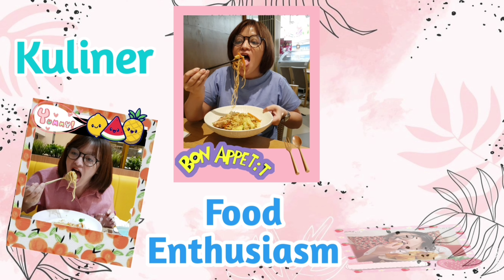MAKAN PUAS DI GRIYA ARAYANNA SURABAYA YANG BERNUANSA YOGYA ‼️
Kapan lagi bisa makan dengan suasana Yogya tapi masih berlokasi di Kota Surabaya, menu yang ditawarkan juga jenis comfort food banget deh...

Dengan bangunan yang semi outdoor membuat nongkrong jadi lebih asyik karena suasana yang berangin

🏡 Griya Arayanna
📍Jl Medokan Ayu 1D No 26, Surabaya

Welcome to Vonny Pangabdi Channel!
Channel ini adalah media untuk aku berbagi informasi untuk kalian semua sekaligus menyalurkan hobiku yaitu MAKAN dan MASAK.

Oleh karena itu di segment "VONNY MAKAN", aku akan ngereview makanan-makanan enak yang aku rekomendasikan, khususnya di wilayah Surabaya sapa tahu bisa jadi referensi makan kalian.

Selain itu channel ini juga punya segment "DAPUR MUNGIL VONNY" dimana aku akan membagikan resep masakan enak lengkap dengan cara membuatnya, supaya kalian bisa nyoba sendiri dirumah.

Channel ini pas banget buat kalian yang punya hobi makan dan masak kayak aku dan harapan saya channel ini bisa makin berkembang dan menjadi berkat bagi orang lain. Amin.